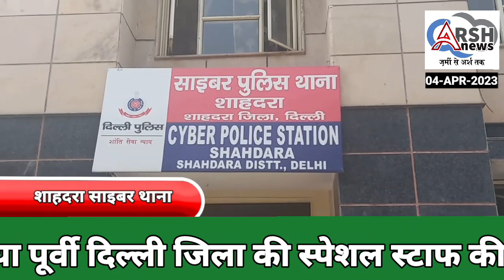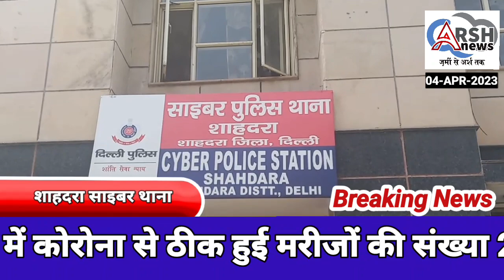लड़की के नाम पर सोशल मीडिया पर नकली IDबनाने वाले आरोपी को गिरफ्तार किया शाहदरा साइबर थाने की टीम ने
नाबालिक लड़की के नाम पर सोशल मीडिया पर नकली आईडी बनाने वाले एक आरोपी को अलीगढ़ से गिरफ्तार किया शाहदरा साइबर थाने की टीम ने